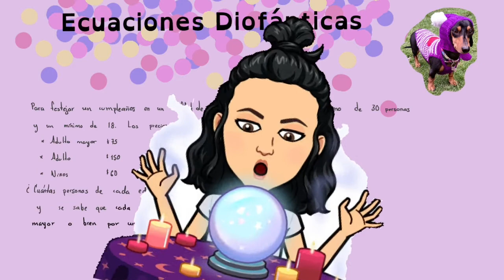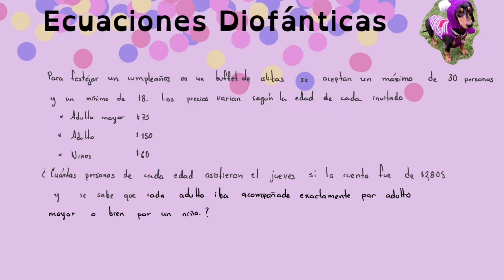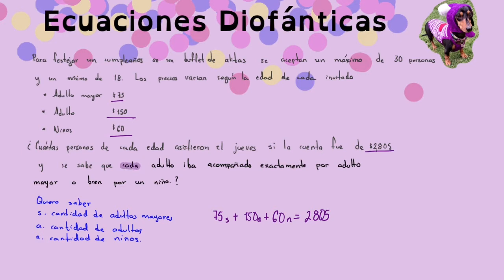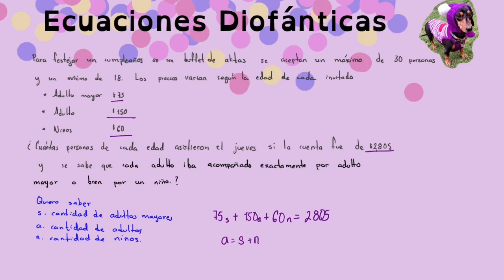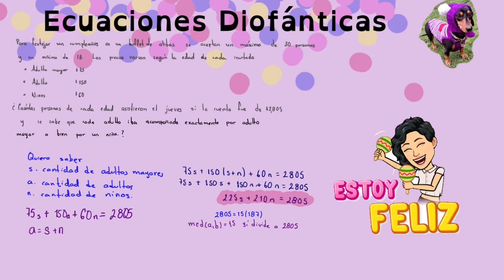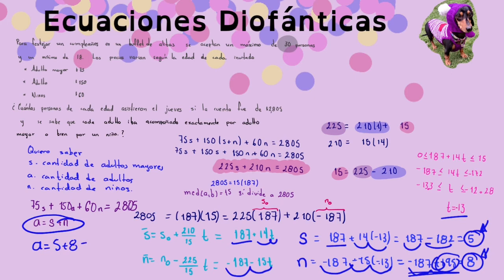Resolviendo un problema con ecuaciones diofánticas